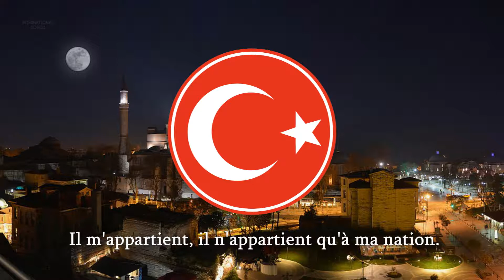🇹🇷 Hymne national de la Turquie - «Hymne de l’Indépendance» («İstiklâl Marşı»)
Une version instrumentale de l'hymne national de la Turquie avec des paroles en français

L'hymne national de la République de Turquiev

L’İstiklâl Marşı (Hymne de l’Indépendance) est l’hymne national de la République de Turquie. Elle fut rédigée par Mehmet Âkif Ersoy et adoptée officiellement le 12 mars 1921.

Photo de Paris (utilisée sous la licence Pixabay).
COPYRIGHT:
Le (s) fichier (s) audio utilisé (s) dans cette vidéo, qui sont dans le domaine public, ont été réalisés par le United States Navy Band (USNB) officiel, et ont été obtenus sur leur site officiel national_anthems.html (liens exacts ci-dessous). Les fichiers audio NE SONT PAS COPYRIGHTED, car la loi sur le droit d'auteur des États-Unis ne s'applique à aucune œuvre du gouvernement fédéral des États-Unis. Les fichiers audio, tels que créés par des marins de la marine américaine dans le cadre de leurs fonctions officielles, ne sont donc pas protégés par le droit d'auteur et sont du domaine public conformément aux lois sur le droit d'auteur des États-Unis. (Pour plus d'informations, recherchez «17 U.S.Code § 105 - Objet du droit d'auteur: United States Government works»)

CETTE VIDÉO EST CONFORME À TOUTES LES LIGNES DIRECTRICES DE LA COMMUNAUTÉ YOUTUBE ET EST ENTIÈREMENT CONFORME AUX LOIS SUR LE DROIT D'AUTEUR DES ÉTATS-UNIS ET AILLEURS, PUISQUE L'AUDIO UTILISÉ DANS CETTE VIDÉO EST DANS LE DOMAINE PUBLIC SELON "17 US Code § 105 - Objet du droit d'auteur: United Le gouvernement des États travaille "DE LA LOI SUR LE DROIT D'AUTEUR DES ÉTATS-UNIS. MERCI DE VOTRE COMPRÉHENSION.